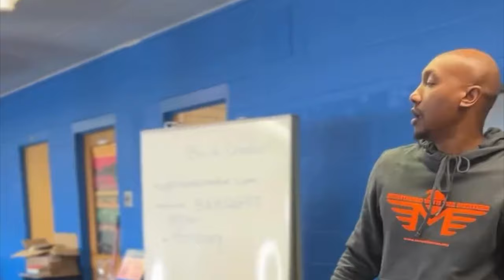Find The Win Within EP #194 W/ Mike Mathis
In this episode we had the honor of “pulling up” on Mike Mathis, Youth advocate and mentor, author, speaker, and real estate investor!

We had the opportunity to sit down with Mike and learn about his journey from the streets and changing his outlook to help the youth and to make a real difference in the community, in this episode we discussed:

-His “Why” and the reason wrote his newest book

-How you can start to become a speaker

Join us for our Podcast Summit with David Shands of text “podcastsummit” at 33777 to RSVP for FREE

Take your networking and business card to the next level with Social Master

Learn how to create your own podcast from the best with TPUE